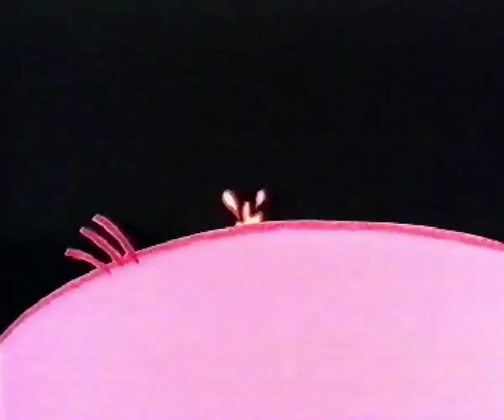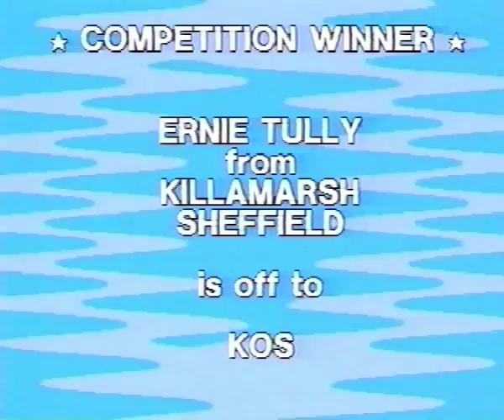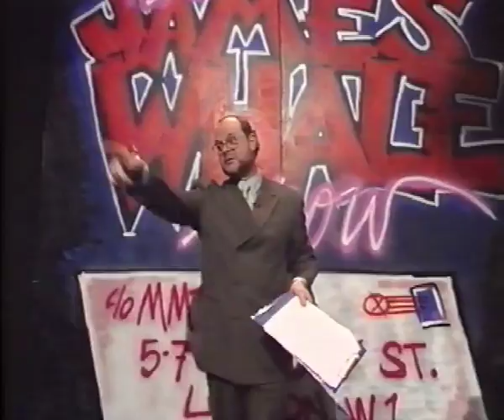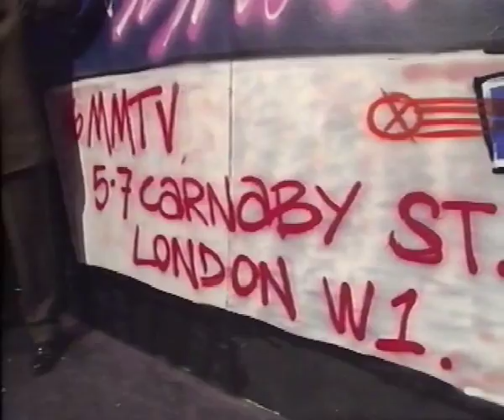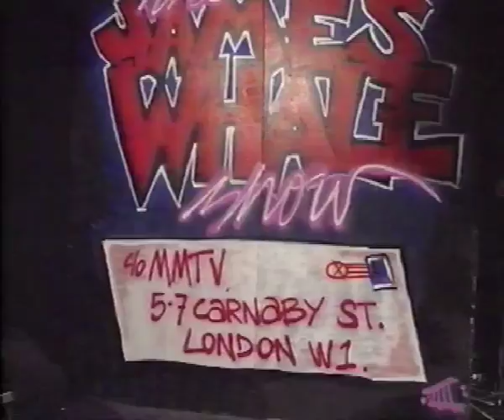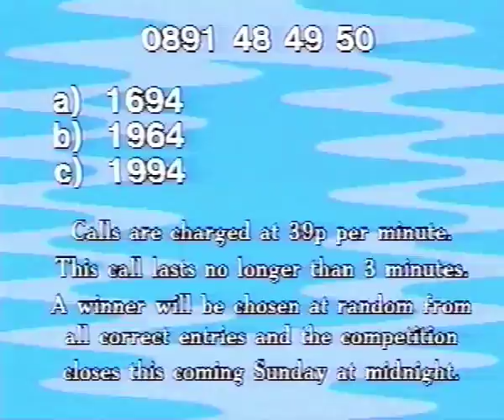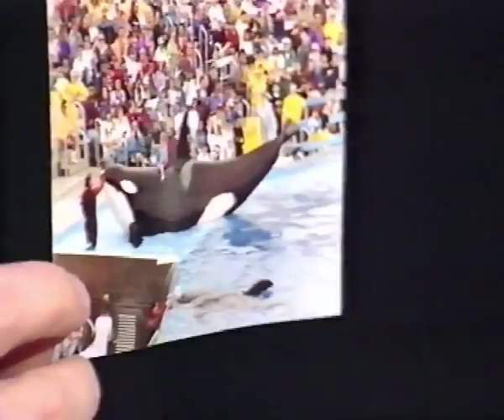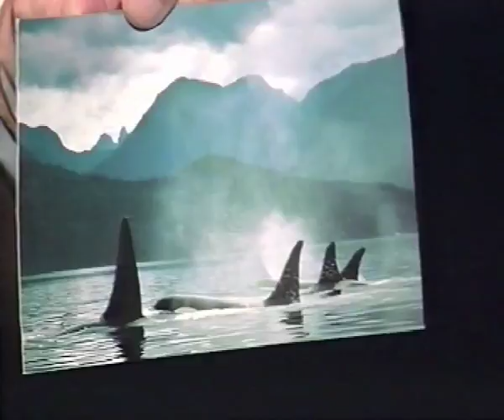James Whale Show - 20/01/1995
Mike Fairall,
Jerry Hayes,
Gary Jacobs,
Kooki,
Kate Kray,
Kate Shortt,
Kara Tritton,
Kim Wood.

Music Noah